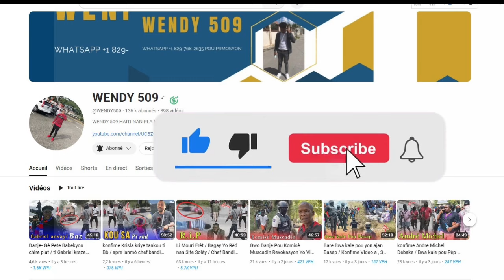15 Octobre UTAG Gade Lamò Sanjou Apre aksyon Sa Li fè a Operasyon Retounan Nan Baz Vitelom